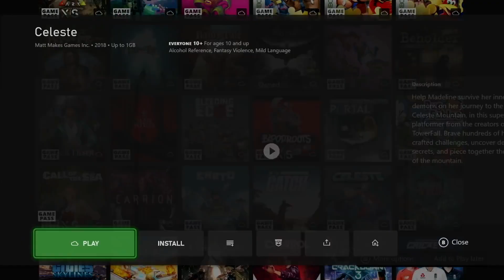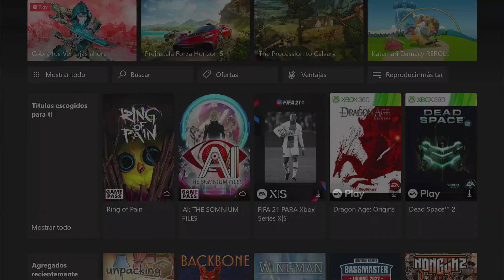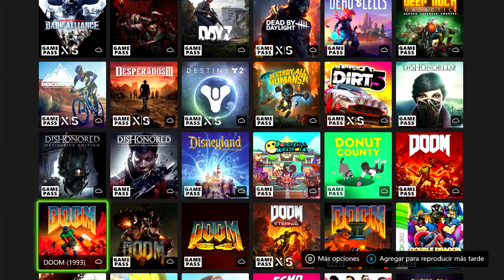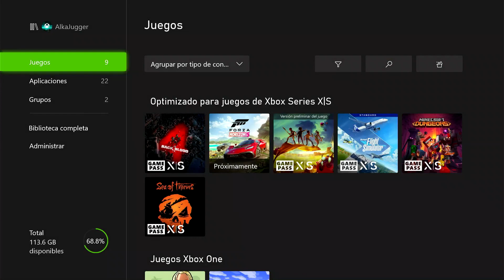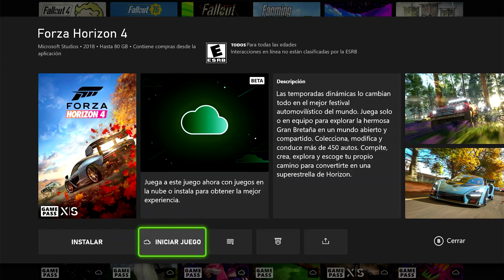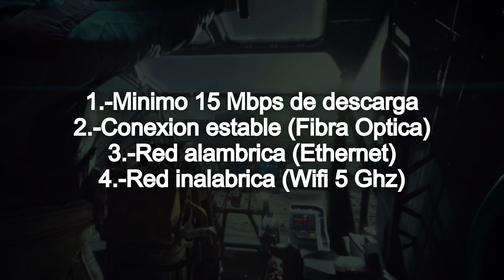🎮 REVIVE TU XBOX ONE | xCloud para Consolas [Cloud Gaming][2021]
No falta mucho para que la xbox one termine su tiempo de vida, pero gracias al servicio de xcloud se puede extender mas de lo que piensas...